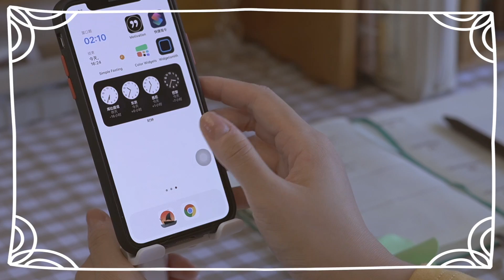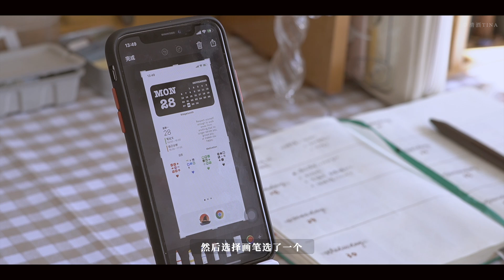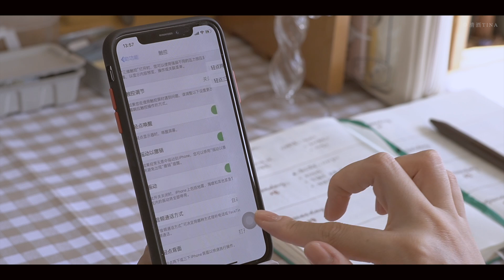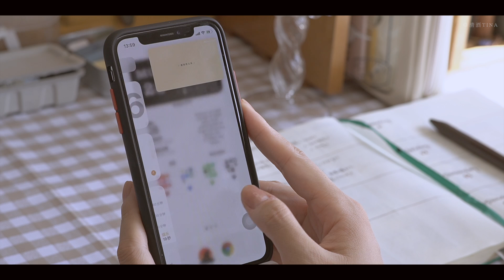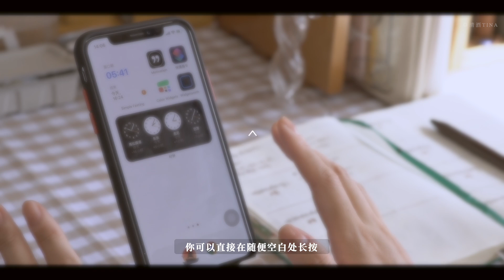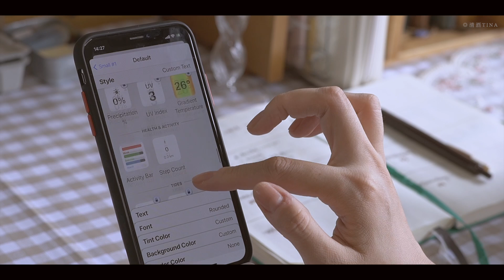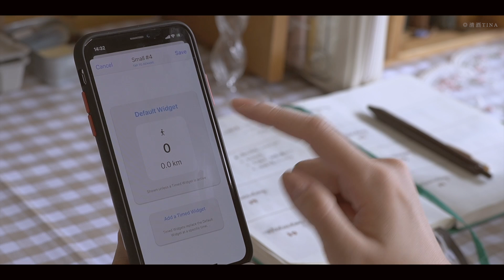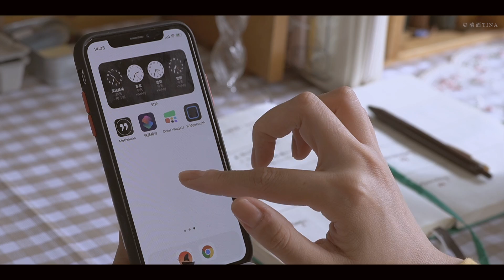ENG CC｜iOS14系統 17個隱藏小功能 | 極簡桌面小组件設置方法 | iOS 14 New Features！Home screen setup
iOS14 系統更新後就趕緊下載研究了蠻久，總結出了17個隱藏小功能以及極簡桌面小插件的設置方法，希望對大家有幫助。

記得點贊支持～謝謝 (/ω＼)

1.備忘錄里塗寫自動生成規整圖形
2.自帶翻譯功能 支持11種語言
3.可以設置默認瀏覽器
4.輕點背面設置快捷方式
5.精簡了來電顯示
6.錄音功能中可以消除背景噪音
7.手機也支持畫中畫
8.有了隱私指示燈
9.Airpods可以無縫切換
10.拍照可以自動鏡像
11.可以隱藏私密照片
12.刪除APP更便捷的方式
13.增加聲音識別功能
14.增加相機的快捷鍵
15.新增壁紙
16.新增表情
17.可以設置桌面小插件

❤️ More Tina ⇊
微信：tina365life
微博 / Bilibili / 今日頭條：清酒Tina

Hope you enjoy this video!  :) - Tina

📒 FAQ ⇊
使用的相機： Sony 6400
剪輯用軟件：Final Cut Pro X
使用的平板：iPad Pro 10.5 + Apple pencil
常用的修圖軟件：VSCO + 黃油相機
指甲油：INTEGRATE PK714

 💌 聲明 ⇊
偶爾會有與品牌方合作的推廣視頻。每次推廣合作都是基於自己使用和真心喜歡分享給大家的。不會去推薦自己不喜歡或不相信的產品。

有些產品連接是返利鏈接，但這個不會影響到你的購買價格，也不會影響到我給大家介紹的產品。

每個視頻都是認真的構思與製作，希望大家會喜歡💕